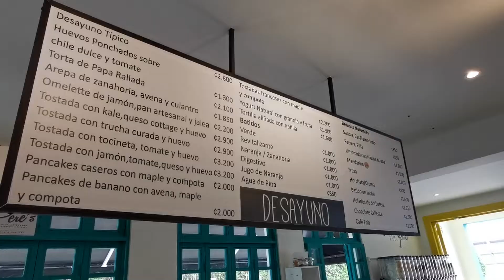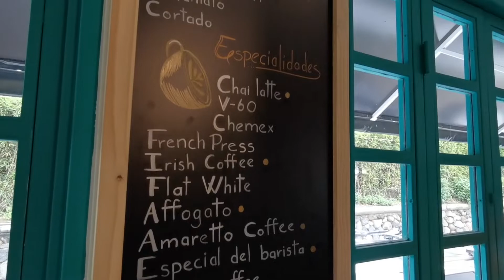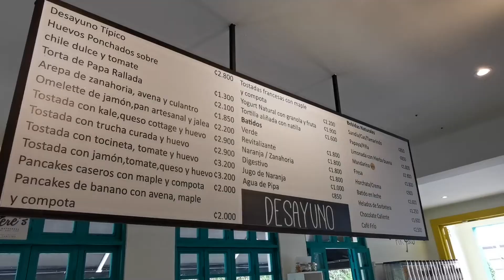GastroTour en Mercadito Esencia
Mercadito Esencia se encuentra en Heredia frente a el mall Oxígeno, un lugar lleno de detalles y productos de emprendedores nacionales. Con un menú Perfecto para cada ocasión.